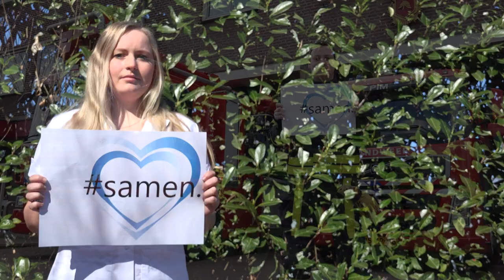Samen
Wij zijn samen, samen zijn wij.

In opdracht van politie, samen met politieteam Langstraat René van Oijen Wijkagent Jeugd, brandweer Waalwijk Jordy de Jong bevelvoerder, Ambulancepost Waalwijk Ilona ambulanceverpleegkundige, gemeente Waalwijk, Lex van der Linden BOA, burgemeester Hanne van Aart gemeente Loon op Zand, Verpleegster Imke, Conciërge Patrick SG de Overlaat Waalwijk, Thijs Vorm Filiaalmanager Albert Heijn Kaatsheuvel en met de voice-over van Emilie Sleeven radio dj sterren.nl van de Avro Tros.